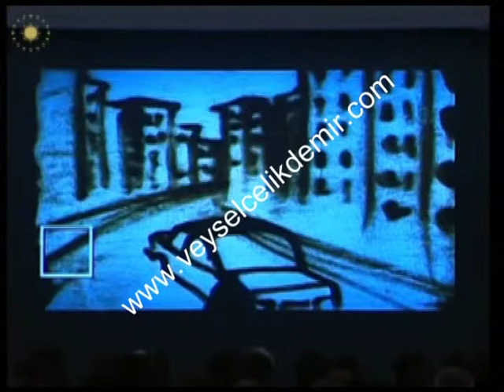Emekliyiz Gönüllüyüz Sand art performance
Çankaya Köşkünde gerçekleştirilen proğramda Veysel Çelikdemirin yapmış olduğu Kum Sanatı prformansı.